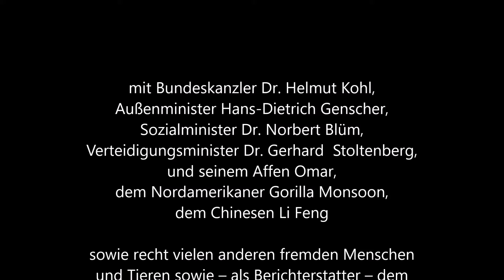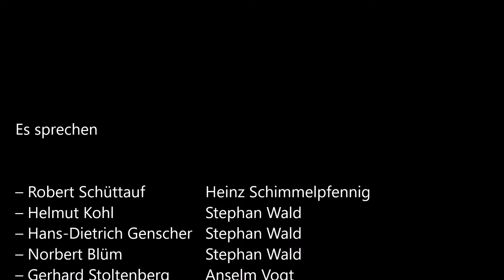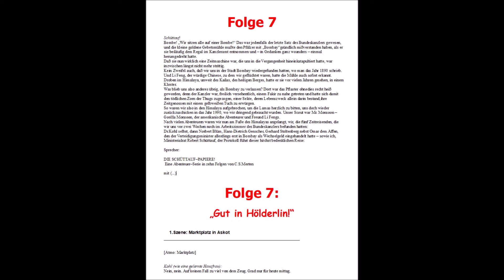C.S. Merten, "HIMALAYA - Die vollständigen Schüttauf-Papiere" - Folge 7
H i m a l a y a
Die vollständigen Schüttauf–Papiere                                  FOLGE 7

Eine Abenteuerserie in 10 Teilen von C. S. Merten

Aufgenommen vom 26. 2. bis zum 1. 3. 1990
in den Hörspielstudios des SÜDWESTFUNK BADEN–BADEN

Mit Bundeskanzler Dr. Helmut Kohl, Außenminister Hans-Dietrich Genscher, Sozialminister Dr. Norbert Blüm, Verteidigungsminister Dr. Gerhard Stoltenberg, dem Affen Omar, dem Nordamerikaner Gorilla Monsoon, dem Chinesen Li Feng und recht vielen anderen fremden Menschen und Tieren sowie – als Berichterstatter – dem Bonner Ministerialrat Dr. Robert Schüttauf

Es sprechen

– Robert Schüttauf                                         Heinz Schimmelpfennig
– Helmut Kohl                                                 Stephan Wald
– Hans-Dietrich Genscher                             Stephan Wald
– Norbert Blüm                                               Stephan Wald
– Gerhard Stoltenberg                                   Anselm Vogt
– Li Feng, alter Chinese                                M.G. Hermann
– Gorilla Monsoon, amerikan. Scout          Gerd Andresen
– Mr. Savage, britischer Inspektor              Walter Laugwitz
– Mr. Drummond, sein Assistent               Jürgen Andreas

Aufnahmeleitung: Michael Cornelius
Assistenz: Michael Ostafel u. C.S. Merten